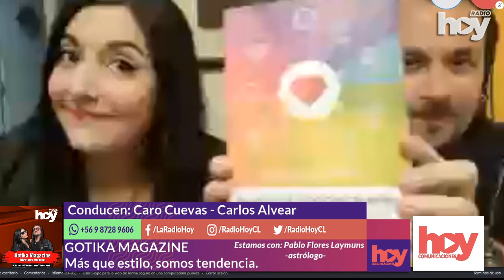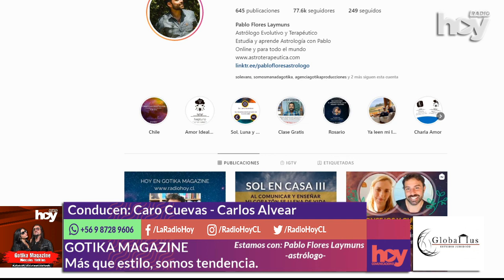Gotika Magazine - 13 05 2020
Música, invitados, concursos, buena conversación y más  a cargo de la mejor agencia de comunicaciones.

Invitada:

- Pablo Flores Laymuns (Astrólogo).